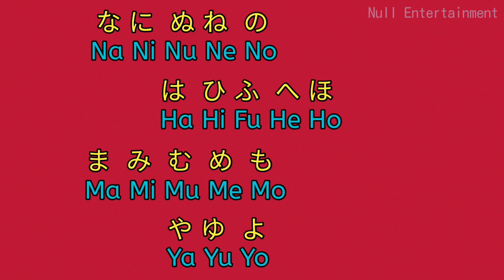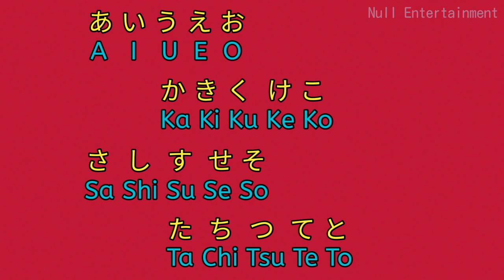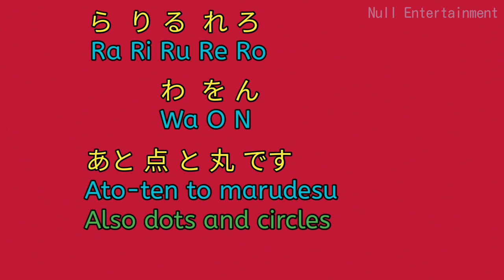"AIUEO"+Hiragana lyrics on screen+RaRiRuReRo(Slowed)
CREDITS✨
Singer is heiakim
He is on tiktok!
Go follow him guys
Just type his name(heiakim)

Just to let you know that I can't reply to all of your comment but I still can read it when I have free time, so lots of you guys been requesting to make "Ra Ri Ru Re Ro Wa O N" slower and also Hiragana lyrics on screen! So here you go hope you like it!